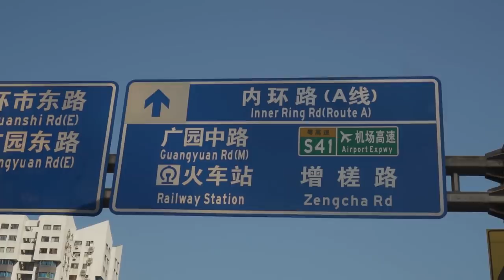مصريين يجربوا الاكل الشعبي في الصين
اول حلقة من الموسم التاني مع بتوع الاكل في الصين
في الحلقة دي بنجرب الاكل الشعبي الصيني الحلال